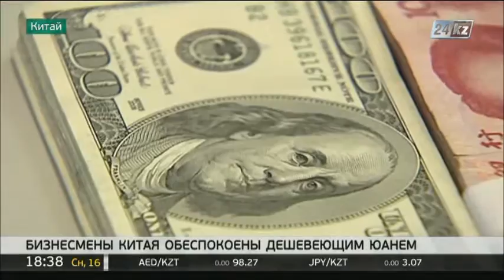Бизнесмены Китая всерьез обеспокоены обесцениванием юаня